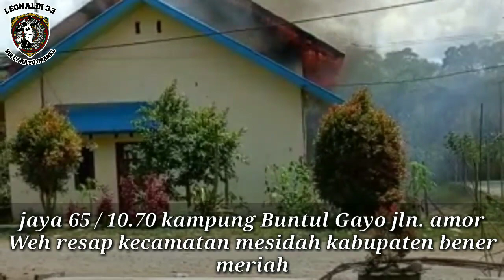KEBAKARAN GEDUNG SERBAGUNA KP.BUNTUL GAYO PETUGAS DAMKAR LALUI JALAN EXTRIM MENUJU LOKASI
*LAPORAN HARIAN*
*HARI: Rabu*
*TANGGAL: 29 Maret 2023*
*PUKUL: 13. 40. WIB*

*Kepada Yth,*
KA. BNPB
KA. PUSDALOPS BNPB
KALAKSA BPBA
PUSDALOPS BPBA
Pj.BUPATI BENER MERIAH
KALAKSA BPBD Bener Meriah

Mohon izin melaporkan Kondisi Terkini dan Prakiraan Cuaca di Wilayah Kabupaten Bener Meriah pada saat ini :

*A.  PRAKIRAAN CUACA KABUPATEN BENER MERIAH (KESELURUHAN) :*
Cuaca: *Berawan*
Suhu : *24°C*
Arah Angin : *Utara*
Kecepatan Angin : *12Km/jam*
Kelembaban Udara : *94%*
Sumber Informasi: *Accuweather.com*

*B.  INFORMASI KEBENCANAAN:*
*KEBAKARAN PEMUKIMAN*

*INFO AWAL:*
- Masyarakat

*WAKTU KEJADIAN:*
Hari : Rabu
Tgl : 29 Maret 2023

*LOKASI:*
Desa Buntul Gayo, Kec. Mesidah, Kab. Bener Meriah.

*KRONOLOGI:*
Diperkirakan akibat arus pendek telah mengakibatkan kebakaran 1 unit gedung serbaguna hangus terbakar di desa Buntul gayo Kec. Mesidah

*AKIBAT:*
kosleting listrik

*DAMPAK:*
1 Unit Gedung Serbaguna Terbakar

*KORBAN:*

*KORBAN LUKA:*
NIHIL

*KORBAN JIWA:*
NIHIL

*PENGUNGSI:*
NIHIL

*PENANGANAN:*
Dalam status penanganan

*KONDISI TERAKHIR:*
Dalam status penanganan

*SDM:*
1. BPBD
2. TRC-PB
3. PUSDALOPS-PB
4. Masyarakat

*C.  CATATAN*

*D.  PUSDALOPS-PB*
• Muhammad Azhari, SE

*E.  KEGIATAN*
1. Melakukan pemantauan kondisi 10 Kecamatan di wilayah Kabupaten Bener Meriah melalui informasi TRC-PB, Masyarakat serta informasi pihak lain via WhatsApp/Telepon;
3. Melakukan Pengecekan Peralatan
4.Melakukan administrasi pelaporan harian dan dokumentasi.

*F.  PENUTUP*
Demikian laporan *Pusdalops-PB BPBD Kab. Bener Meriah*, Selamat Menjalankan Aktifitas.
PUSDALOPS-PB
BPBD KABUPATEN BENER MERIAH